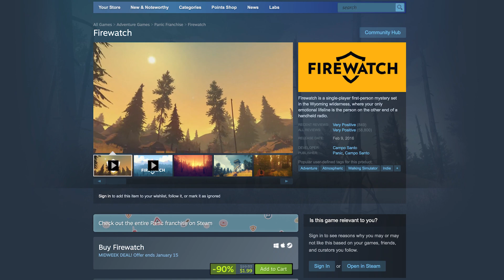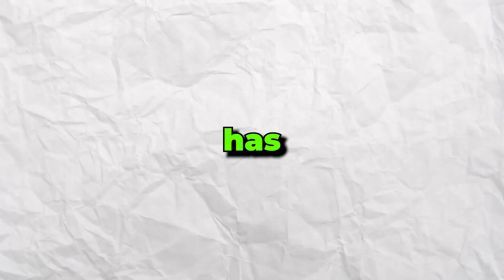The BEST Game Of 2016 Is Only 2$